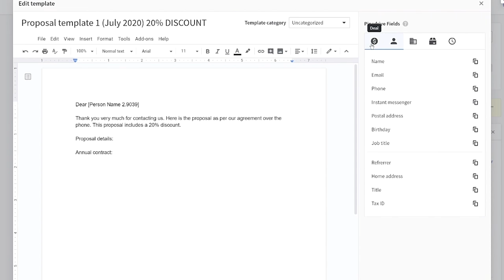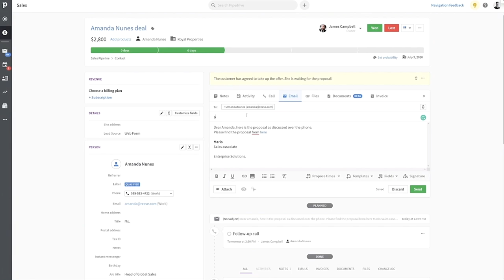Proposta Comercial - 5 passos para dobrar sua conversão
👉 Hoje você sabe como fazer uma proposta comercial irresistível?

Se você não sabe responder, assista esse vídeo e entenda como é possível dobrar a sua conversão.

Esse momento é uma grande oportunidade para nos tornarmos ainda melhores no que fazemos.

Preste muita atenção que esse conceito pode tornar muito mais fácil o desafio de bater meta. 🎯

É mais importante COMO você vende do que O QUE você vende.

Vou te dar algumas Verdades duras de engolir:

80% das vezes em vendas você trabalha de graça
A maior parte das pessoas nunca vai comprar nada
Ou você conduz, ou dificilmente vai bater meta.

Encare vendas como um relacionamento. Como pontuei abaixo.

1 - Conhece
2 - Convida para sair
3 - Namora
4 - Noiva
5 - Casa

Muitos vendedores acham que o grande trabalho é ficar distribuindo proposta, mandando cotação para todo mundo que pede.

Para de fazer isso agora!

E confira este vídeo para entender mais a fundo o que estou falando.

Aproveite para se inscrever no Laboratório de Prospecção de Clientes.

👉 Laboratório de Prospecção de Clientes nos dias 11, 13 e 18 de Agosto de 2020